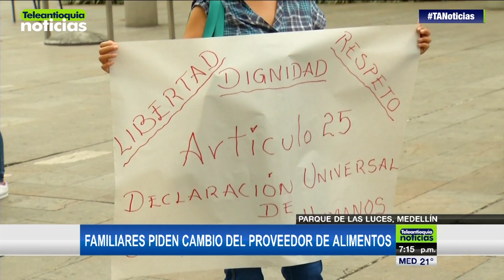Familiares de internos de El Pedregal piden cambio del proveedor de alimentos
Más de 100 familiares de internos de la cárcel El Pedregal hicieron un plantón para pedir el cambio del proveedor de alimentos del centro penitenciario. Aseguran, que de no solucionarse la situación, propondrán que les dejen llevar comida por cuenta propia.

-Teleantioquia Digital-